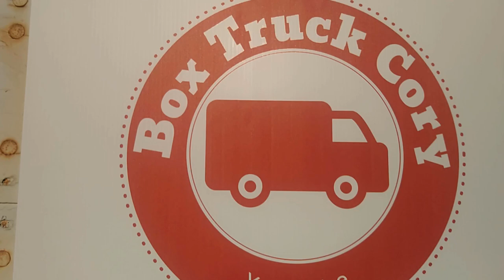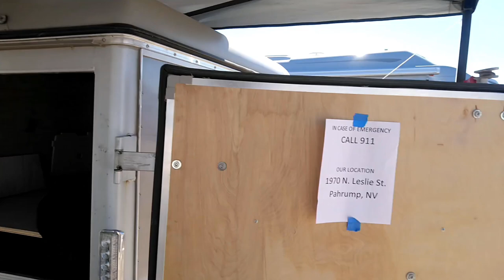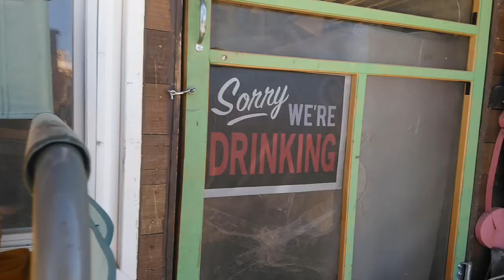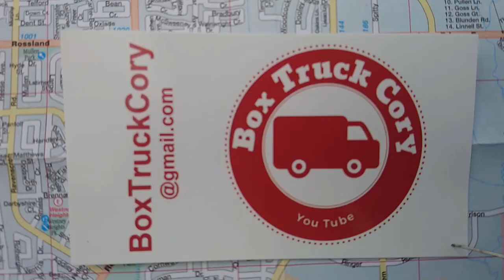Fall Update from HOWA van build! | Box Truck Cory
Fall Update from HOWA van build! Watch to see what I'm up to and what's going on at the Home's on Wheels Alliance (HOWA) Van Build Party.